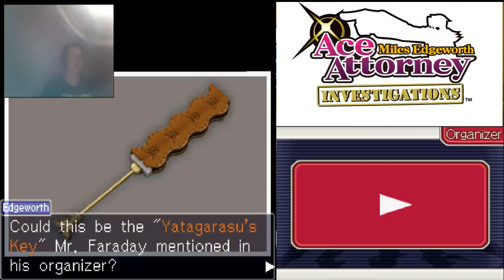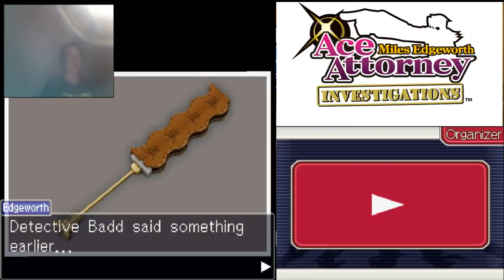Miles Edgeworth Ace Attorney Investigations (Turnabout Reminiscence) pt.13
We look at all of the evidence discovering some secrets and seeing a familiar face